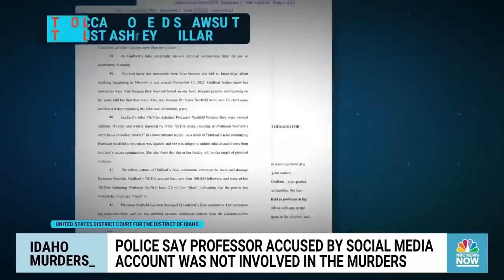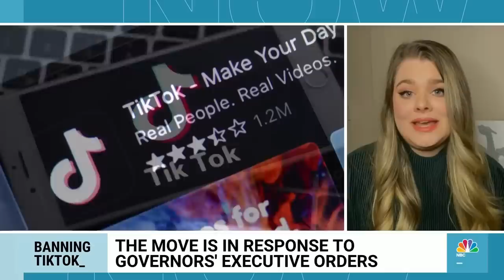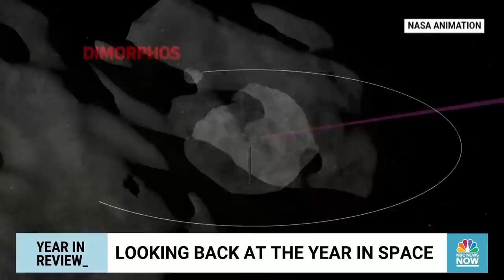Morning News NOW Full Broadcast – Dec. 28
More than 70 people are dead after the holiday storm that tore across the country, with flooding now becoming a major concern. Four days in and Southwest Airline is still cancelling flights, stranding travelers and scattering luggage across the country. As the Vatican asks for prayers for former Pope Benedict in his declining health, we examine what effect this has on the Catholic church.